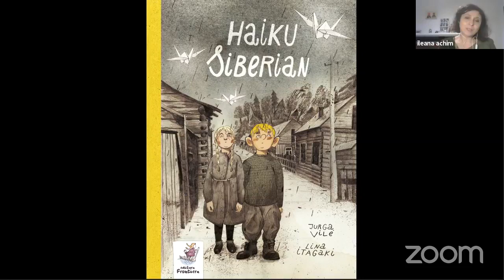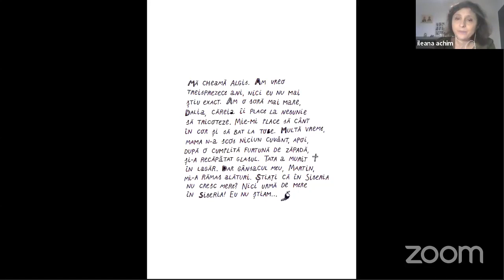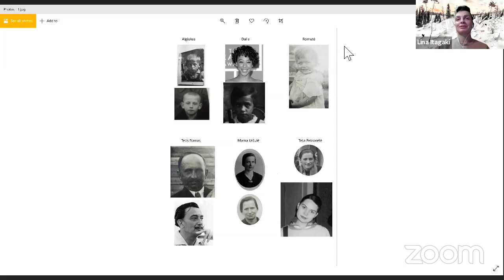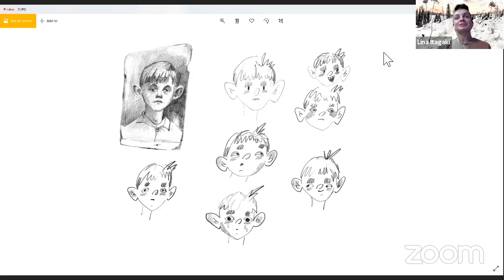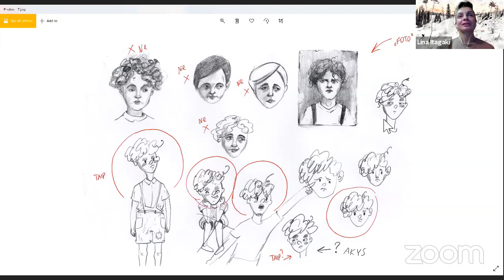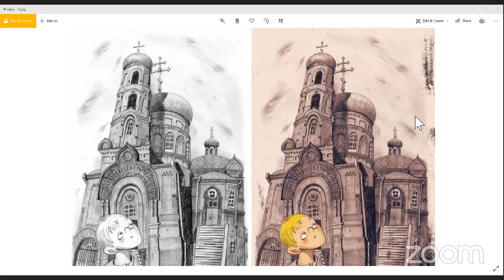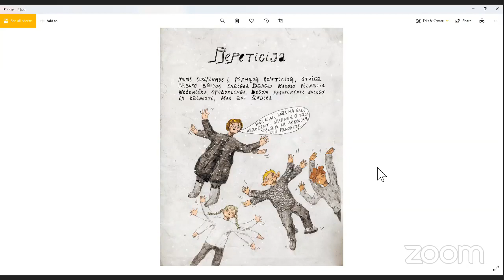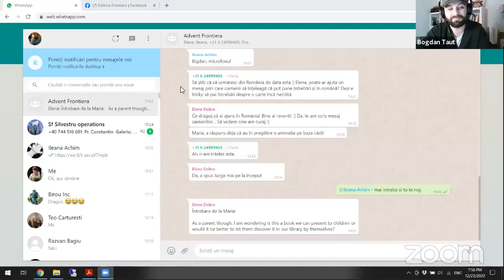"Haiku siberian" - live cu Jurga Vile, autoarea, și Lina Itagaki, ilustratoarea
Vă invităm să le cunoașteți pe autoarele unei cărți nemaipomenit de frumoase, pe care o avem în pregătire pentru primăvara anului viitor: HAIKU SIBERIAN: Jurga Vile, autoarea, și Lina Itagaki, ilustratoarea. (discuție în limba engleză)

"Haiku siberian" este un roman grafic lituanian cu o poveste impresionantă: un băiețel și familia lui sunt deportați peste noapte din satul lor liniștit în friguroasa Siberie. În graba plecării, băiatul își ia de acasă gâscanul, iar tatăl, o găleată de mere. Pentru că în Siberia nu cresc mere.

Exilul, foamea, puricii și moartea celor din jur sunt traversate de băiat cu ajutorul unui jurnal și al unei cărți de haiku-uri japoneze.

O poveste adevărată a inspirat cartea. Tatăl autoarei Jurga Vile a fost deportat în Siberia cînd era copil.

Aceasta a fost cea ultima noastră întâlnire live din cadrul campaniei “Advent cu povești” și a avut loc pe pagina noastră de Facebook pe 23 decembrie 2020.